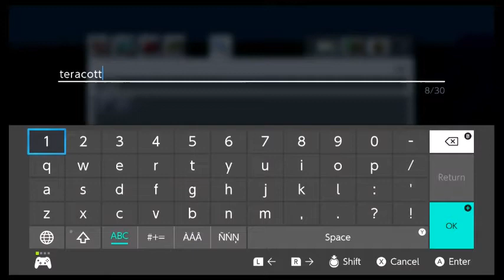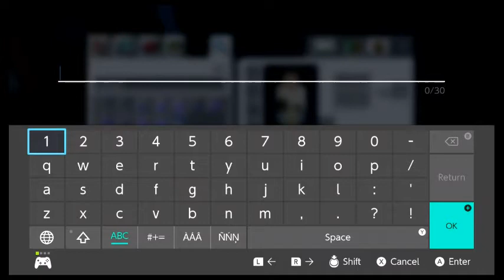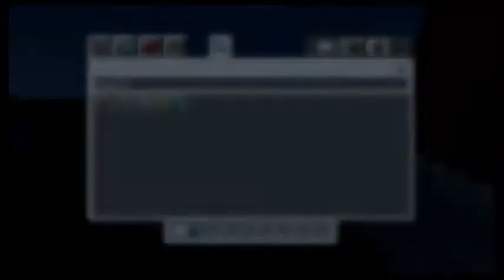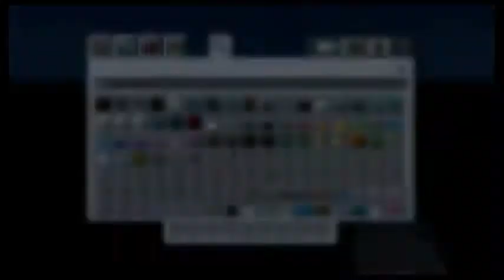Minecraft Build battle ep 1 boats and hoes